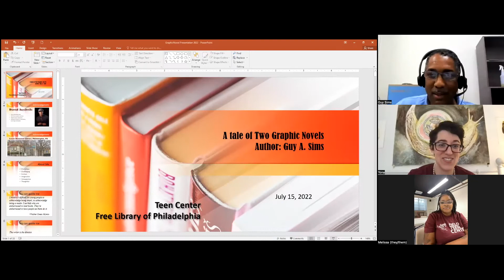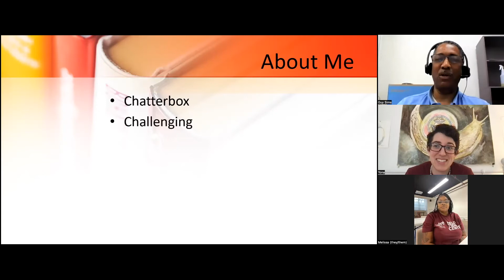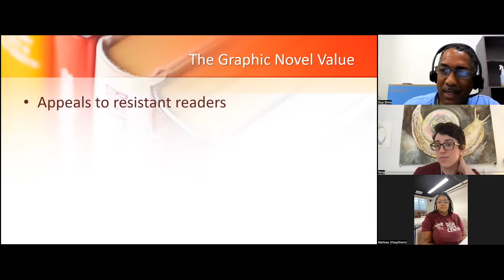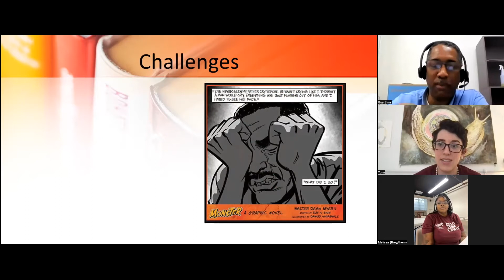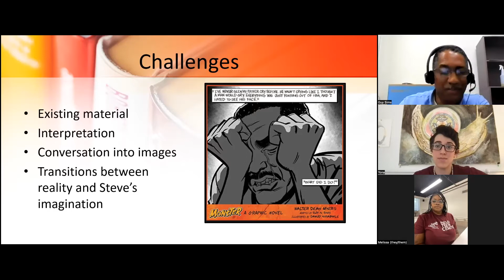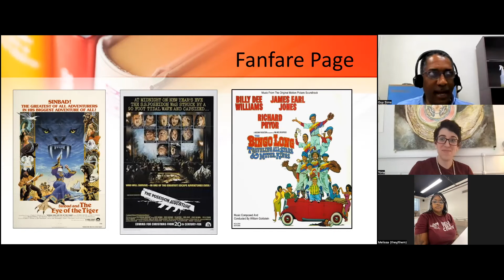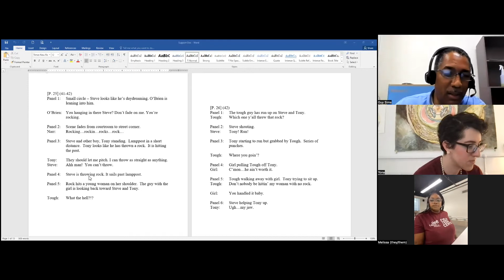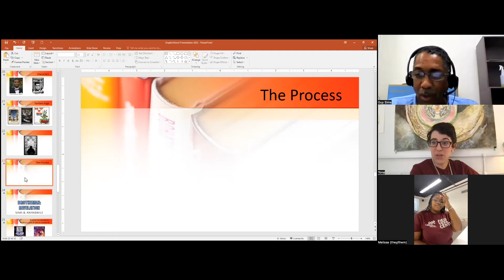Job Talk: A Conversation with Comics Writer Guy A Sims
If you're interested in writing comics, this one is for you! Yona and Melissa interviewed Guy A. Sims about his experience adapting the Walter Dean Myers novel Monster into a comic book. He shared insights into the process and some great advice. Read on to learn how to get in touch with us.

Field Teen Center
1901 Vine St

Monday–Friday
1pm–5pm